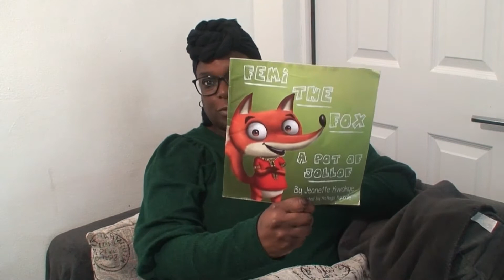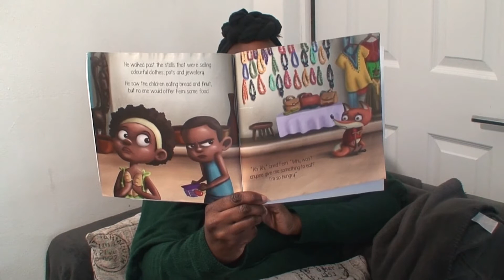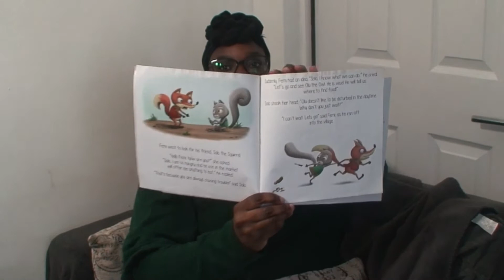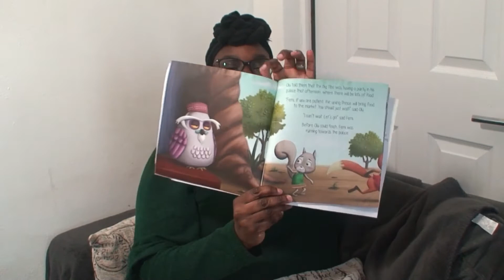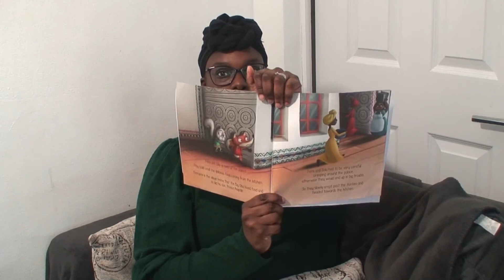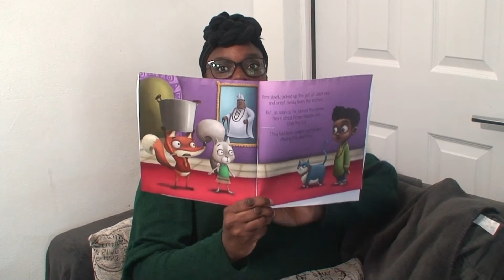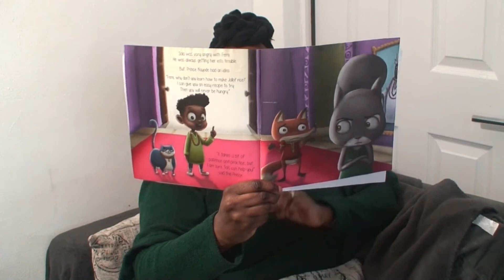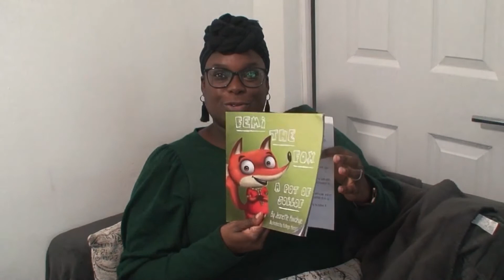Mrs Robinson Reads Femi The Fox (A pot of jollof)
World Book Week at HTG.
Mrs Robinson reads to Year 5.
Book: By Jeanette Kwakye